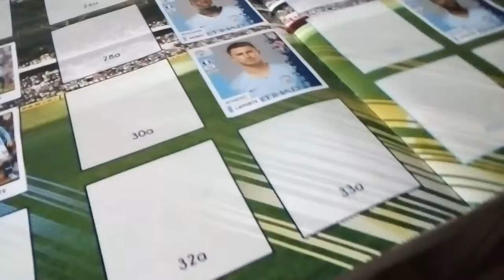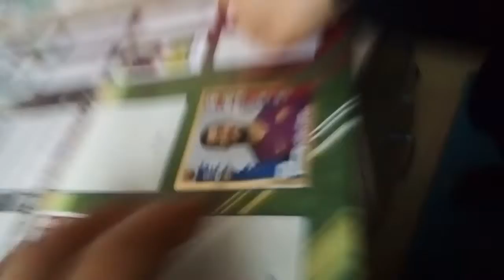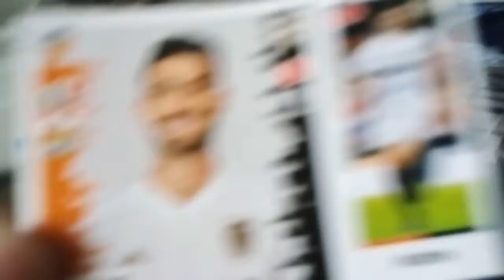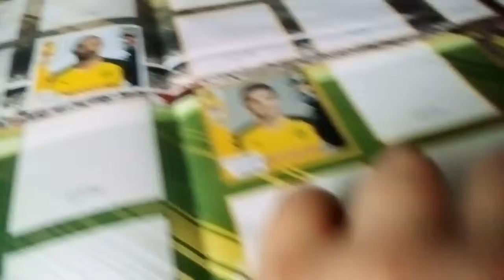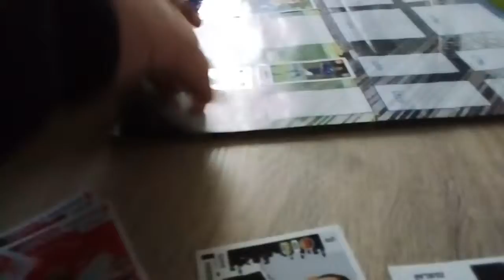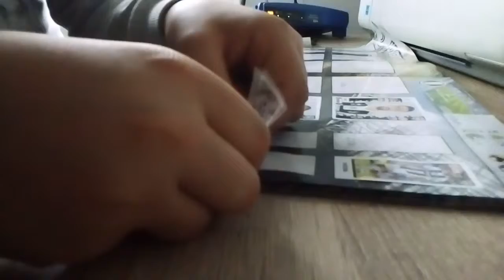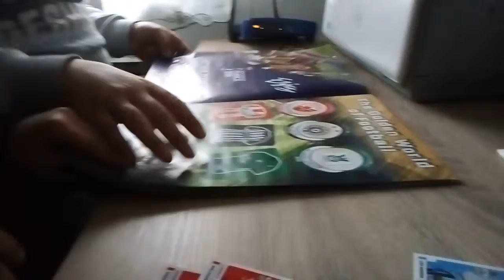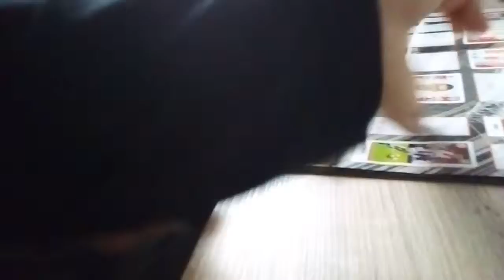Lepime slikicki na albun 5#